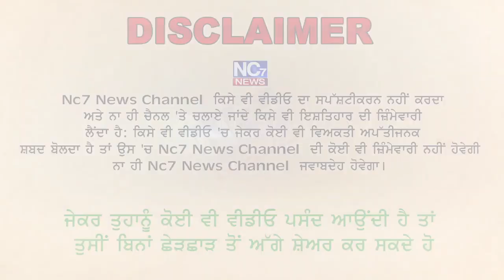ਡੇਰਾ ਸੱਚਾ ਸੌਦਾ ਸਾਧ ਤਿੰਨ ਮਹੀਨਆਂ ਬਆਦ ਮੁੜ ਪੈਰੋਲ ਤੇ || Dera sirsa